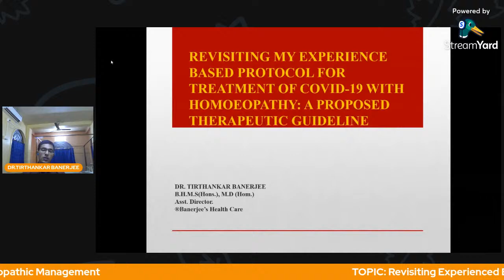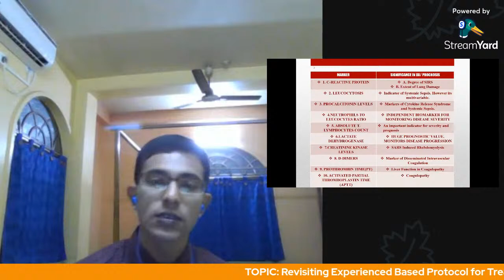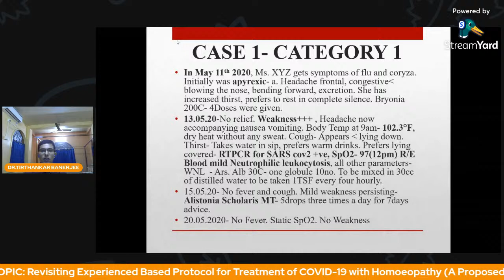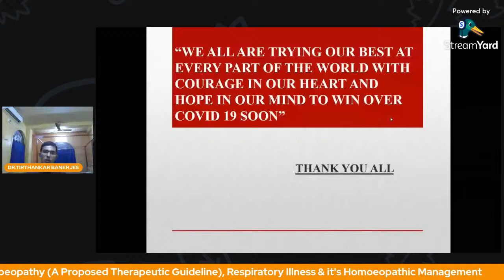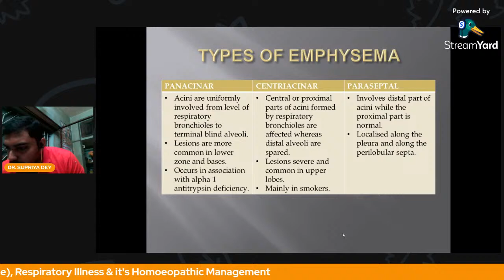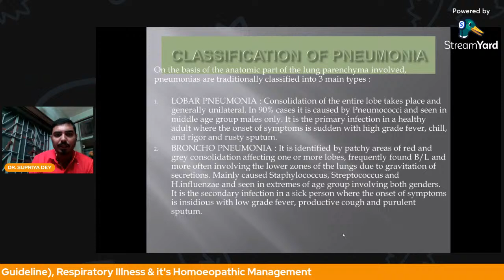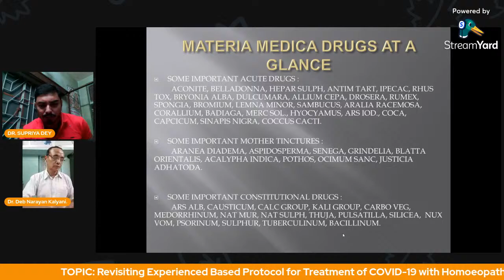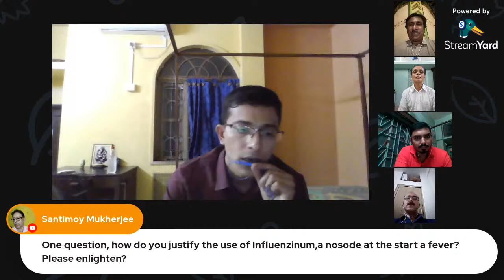LIVE 34 |Online CME Sessions | Ep. 35 (Resp. Illness & Exp. based Protocol for Treatment of C19)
Hello Viewers,
HEADLINE TOPIC:-
"Revisiting my Experience based Protocol for Treatment of COVID -19 with Homoeopathy- A Proposed Therapeutic Guideline, Respiratory Illness & it's Homoeopathic Management" by Dr. Tirthankar Banerjee & Dr. Supriya Dey

SUB TOPIC:
1. "Revisiting my Experience based Protocol for Treatment of COVID -19 with Homoeopathy- A Proposed Therapeutic Guideline" by Dr. Tirthankar Banerjee
2. "Respiratory Illness & it's Homoeopathic Management" by Dr. Supriya Dey

PANEL:-
1. Host 1: Dr. Deb Narayan Kalyani, President, National Institute of Homoeopathy Alumni Association.
2. Host 2: Dr. Bidyut Mukherjee, General Secretary, National Institute of Homoeopathy Alumni Association.
3. Welcome Speech: Dr. Surajit Sarkar, 2nd Batch BHMS, National Institute of Homoeopathy, Kolkata
4. Moderator: Prof. (Dr.) Asok Kumar Konar, Professor, Department of Materia Medica, Metropolitan Homoeopathic Medical College & Hospital, Sodepur
5. Speaker 1: Dr. Tirthankar Banerjee, Assistant Director, Banerjee's Health Care
6. Speaker 2: Dr. Supriya Dey, Medical Officer (RBSK), Nabagram B.P.H.C., Murshidabad

BRIEF ABOUT WELCOME SPEECH ORATOR:
Dr. Surajit Sarkar,
2nd Batch BHMS,
National Institute of Homoeopathy, Kolkata
Currently residing at Santipur.

BRIEF ABOUT MODERATOR:-
Prof.( Dr.) Asok Kumar Konar,
Professor in Department of Materia Medica at Metropolitan Homoeopathic Medical College and Hospital, Kolkata-110.

BRIEF ABOUT SPEAKERS:
1. Dr. Tirthankar Banerjee,
Currently Working as Assistant Director of Banerjee's Health Care
B.H.M.S (Hons.) M.D (Hom.)
Topper In Physiology And Biochemistry

2. Dr. Supriya Dey,
BHMS (WBUHS)
Junior Research Fellow under "Dengue Preventive Study" project at DACRRI (CCRH Kolkata)
Presently attached to Nabagram BPHC, Murshidabad as Medical Officer (AYUSH)  under RBSK

BACKSTAGE EDITOR:
Medico Arka Mukherjee, 2nd Year BHMS Student, Burdwan Homoeopathic Medical College & Hospital, Rajgunj.

Bank Account Details:
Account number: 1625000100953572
IFSC Code: PUNB0162500
Name: National Institute of Homoeopathy Alumni Association

4.